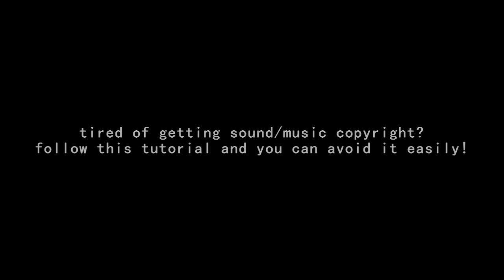Sony Vegas Tutorial: «How to avoid copyright audio 2012»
I'm sure of you are tired of getting copyright on your music/sound? well this is a tutorial that shows you HOW to avoid it! This has worked for me everytime so far, and I hope that it will work for you too! :) Just follow the easy steps in the tutorial to show you how!

ps; I was planning on recording with my voice but i couldn't find the mic so... I skipped that part this time, haha you'll just have to read instead :) if you have any questions don't be scared to ask!

This works with every sony vegas out there (as far as I know) so it doesn't matter if you have the 7th, 8th , 9th etc.

What's positive about this:
- well of course you avoid copyright
- you don't have to change/pitch the entire song for it (you know a lot of people pitch the song so much it sounds completely messed up..? well yeah you don't have to think about that now)
- It's really easy!
- works with every SV

NB:
If this doesn't work for you, just change up the numbers! Instead of adding 1,10000 you change the first "1" to "2" and it should be fine. Some highly copyrighted songs are hard to trick but it should be fine with only using "1"